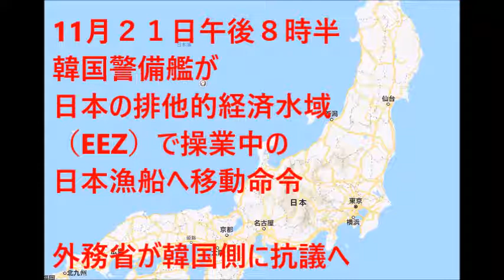11月２１日 韓国警備艦が 日本の排他的経済水域 （EEZ）で操業中の 日本漁船へ移動命令 外務省が韓国側に抗議へ